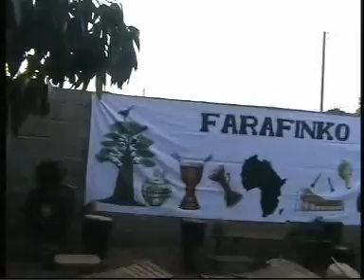La troupe FARAFINKO BADIOULASSO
Prestation de la troupe FARAFINKO BADIOULASSO